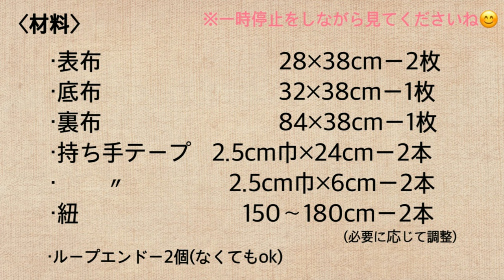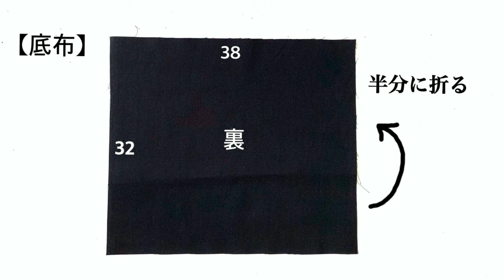マチ付き体操着袋の作り方 ナップサック 裏地付き 持ち手付き 簡単 おしゃれ シンプル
ランドセルの上から背負える体操着袋を製作してみました。

●マチ付き
●ナップサックタイプ
●持ち手付き
●裏地付き
●簡単

約38×36×5cm(縦×横×ﾏﾁ)

‹注意点›
今回は紐通し口の処理を行っております。片側は返し口から処理を行うため裏に布がないこと確認してください。返し口を広めにとるとやりやすいです。アイロンでしっかり整えるだけでも紐開閉時特に問題ないかとは思いますが気になる方や販売を考えている場合にはこの方法も参考にしてみてください。

男の子用に製作しましたが我が家には赤のランドセルしかないためそれで撮影しました^0^;;ご参考までに。

シンプルな作りではありますが生地の組み合わせ方で女の子用の可愛い作品にもなると思います。お好きな色や柄でぜひ^^